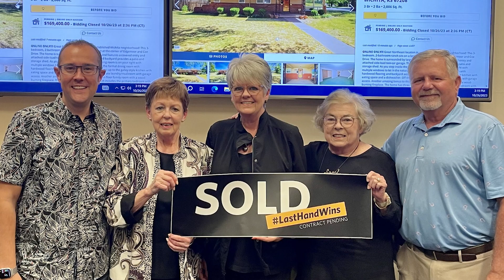Customer Story: Deborah Stewart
"I like the way McCurdy staff has treated me through this whole process. It has been phenomenal and I would recommend McCurdy to everybody - and actually, I have." - Seller Deborah Stewart

It was a privilege to work with you, Deborah, and were so happy to celebrate your sold moment with you! 🎉